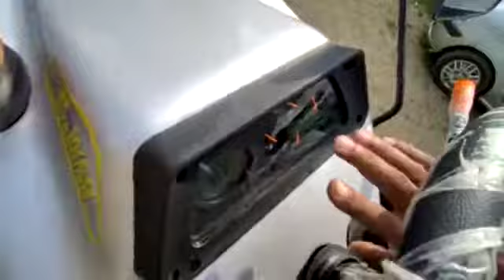Eicher 551 ki khoobiyaan